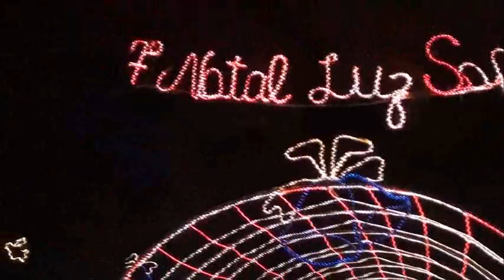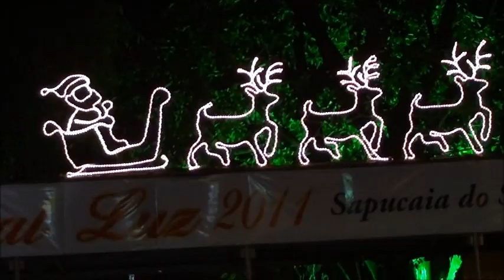NATAL LUZ SAPUCAIA 2011.wmv